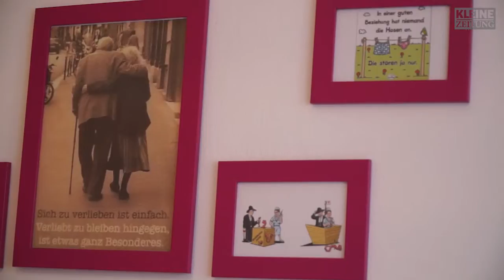Frühlingsgefühle in Graz Kleine Zeitung - Kleine.TV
Ein Video von Kleine Zeitung - Kleine.TV über das Thema. Frühlingsgefühle, was passiert mit mir im Frühling.